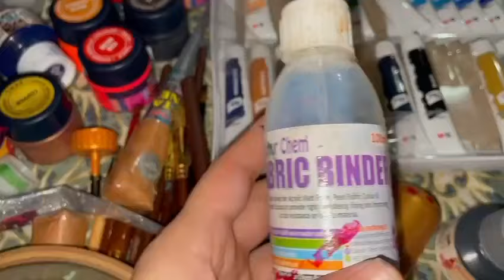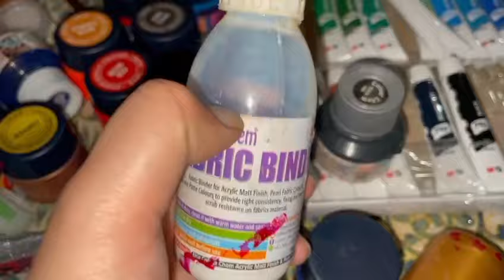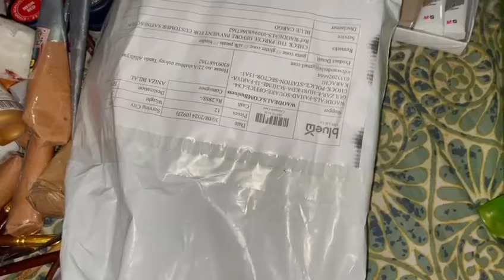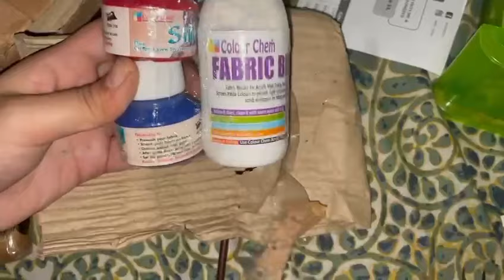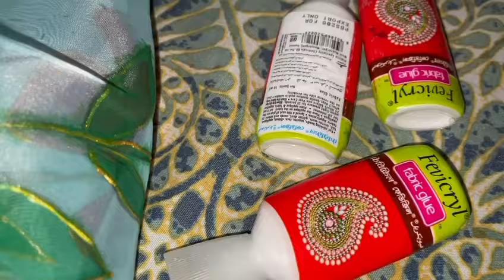Fabric painting ka saman#things you need for fabric painting